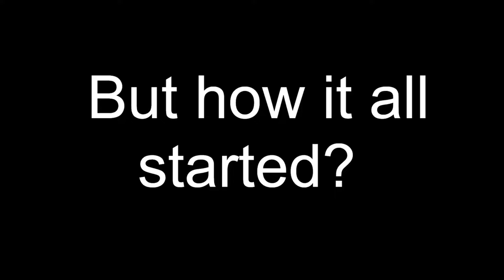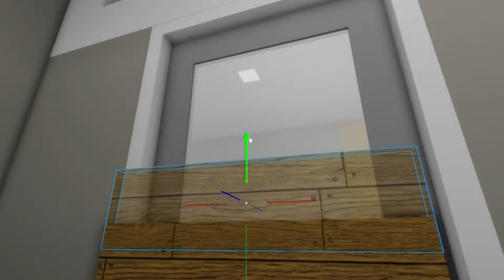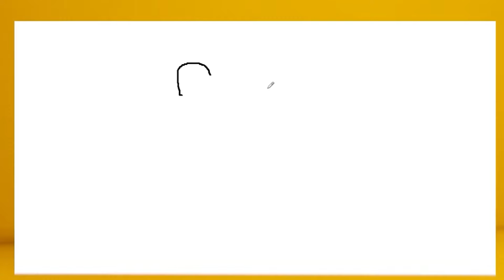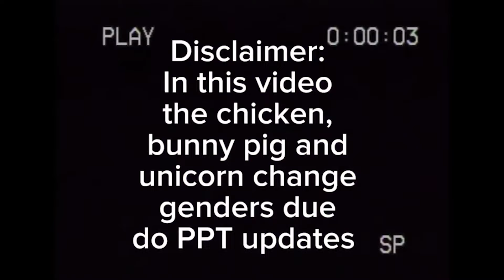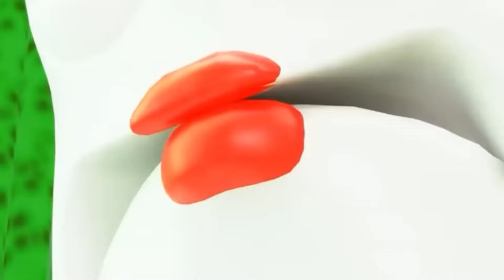IL DOGDAY PIÙ FORTE DEL MONDO!!!